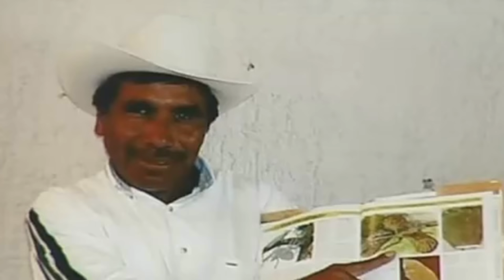Science in the 12th Century 1: Pterosaur Trap! (with MYSTERY GUEST!)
Carl Baugh's TV show "Creation in the 21st Century" has a boring name. I think my version of the name is more fun.
In this episode, two grown men seriously discuss a plan to capture a pterosaur.

I ignored a lot of the original video, because the stuff closer to the end just wasn't as hilarious as the pterosaur stuff.